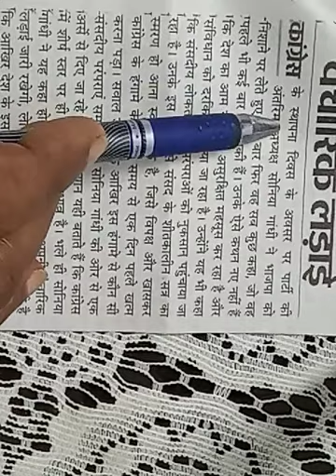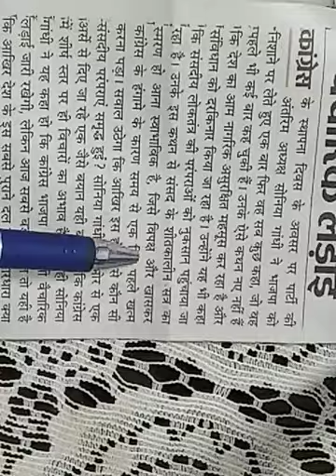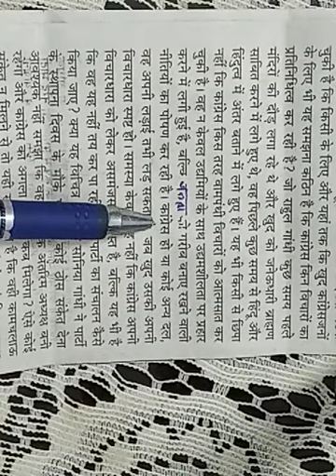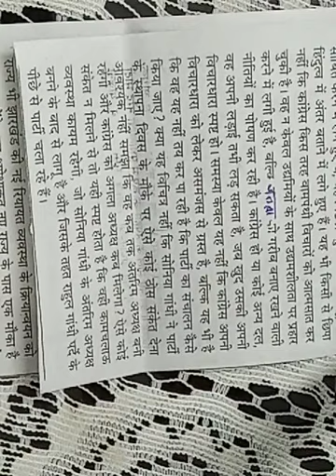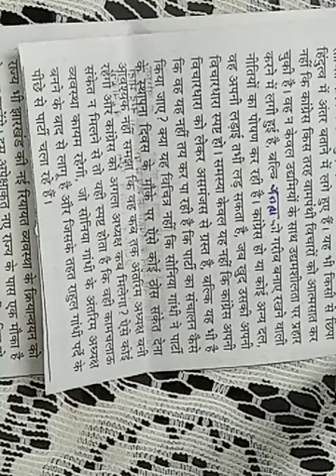1322. हिन्दी आशुलिपि डिक्टेशन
Hindi shorthand dictation 💯 wpm